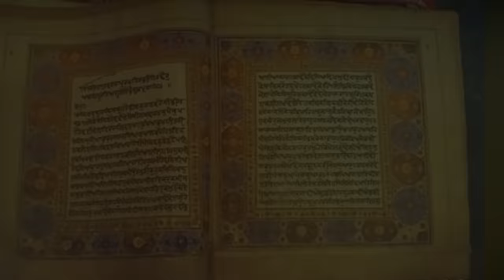10 Important Things About Baba Buddha Ji | बाबा बुड्ढा जी के जीवन से जुड़ी 10 बातें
This video contains 10 interesting facts about Baba Buddha Ji in hindi. Baba Buddha Ji was a prime figure in Sikhism. Baba Buda is recognized as one of the great Sikhs of the Guru period who had the pleasure of serving Guru Nanak Sahib Ji and performing gurgaddi/tilak ceremony from 2nd to 6th sikh gurus.

Credit :

1. Music: Heartfelt Tears by MusicLFiles